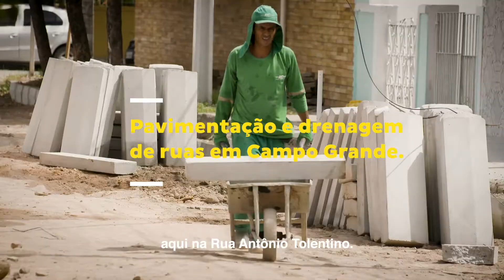Recife que chega junto com obras de drenagem e pavimentação em Campo Grande.